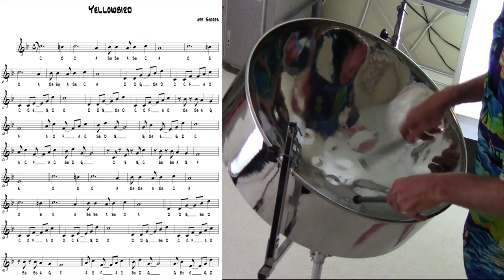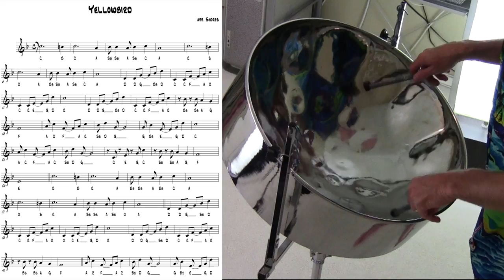Tropical Shores Steel Drum Lessons: Yellow Bird Improvisation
Today's lesson is on how to improvise on my arrangement of "Yellow Bird". I'll be going over some simple tips to make your solos sound better and help make songs last longer.